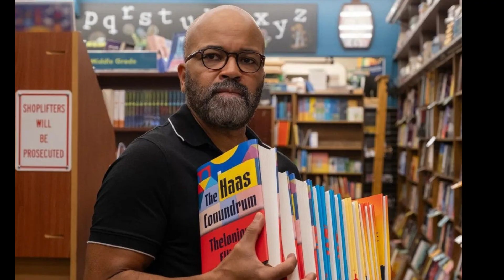AMERICAN FICTION: un’intelligente dramedy contro il politic. corretto#walterciusa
American Fiction è una denuncia aperta al romanzo americano e, soprattutto, alla difficoltà di sottrarsi alla pratica comune dello stereotipo.  Il protagonista tenta di uscirne per non alimentare una visione della popolazione afroamericana povera, ignorante, ghettizzata, violenta e triviale. Monk vuole assolvere al ruolo profetico e salvifico dell’intellettuale e costruire contro-narrazioni molto più stratificate che, certo, vendono di meno, ma con uno scopo ben più nobile: alfabetizzare sulla complessità.
Il film di Jefferson si scaglia senza mezzi termini contro le narrazioni semplicistiche, funzionali a confermare i luoghi comuni stabiliti dalla mentalità prevalente, e in tal senso può esser anche letto come un film sul cinema contemporaneo, dominato da un politicamente corretto sempre più inflazionato. Monk lotta contro questo sistema, ma perde necessariamente. Il destino che Jefferson – con la sua vena sarcastica – impone al suo protagonista è in ogni caso tragico, ma profondamente reale. Di quel realismo per cui gli ideali sono obbligati a inginocchiarsi all’ignorante e gretta realtà. Proprio come succede nel mercato mainstream della “american fiction”.